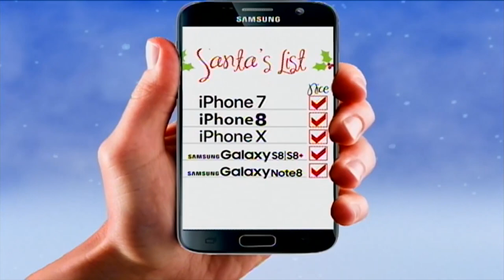Mountain Music features Tyler Childers Part 1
There is a musical tradition here in the mountains unlike anywhere in America. During the This Week we shine a light on part of that musical tradition…  So now, sit back, relax and enjoy… our Mountain Music.